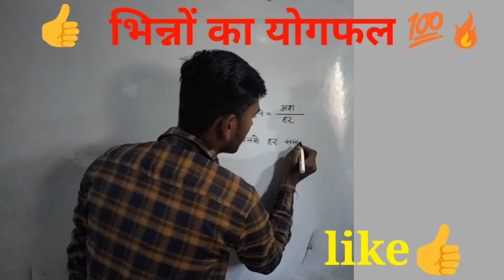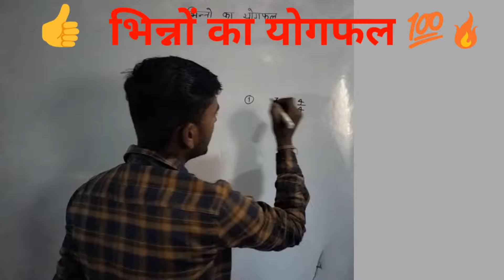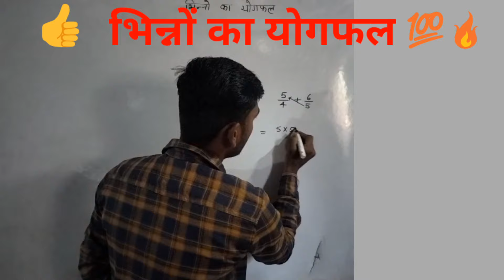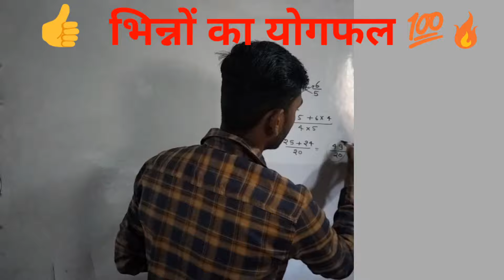HOW TO ADD Fractions (In Simple Steps)